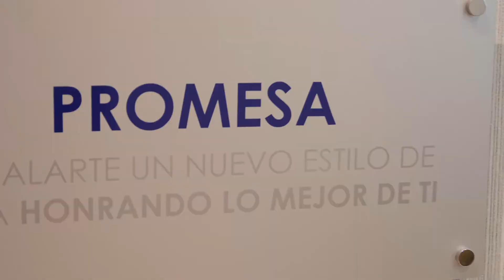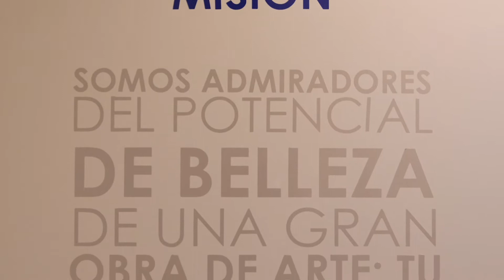Episodio IX "Cuidado de nuestra obra de arte"